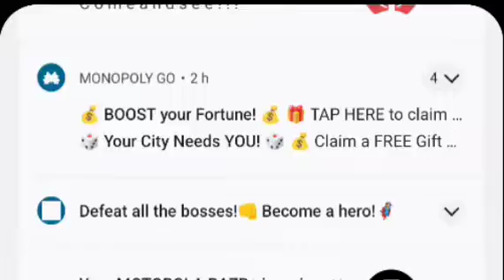SML Movie: Catch me if you Ken! Clip / Chef pee pees chicken Jambalaya